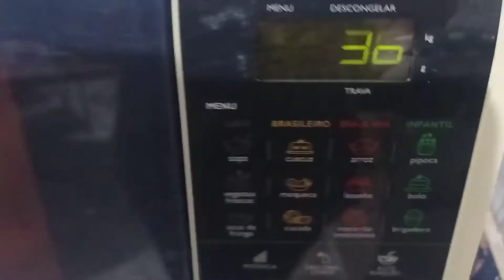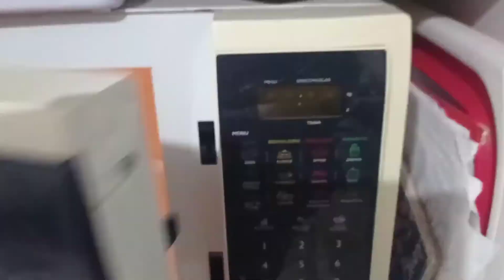DEU RUUIIMMM🙆. VEJAM O QUE ACONTECEU COM MEU BOLO DE CANECA NO MICROONDAS🥵